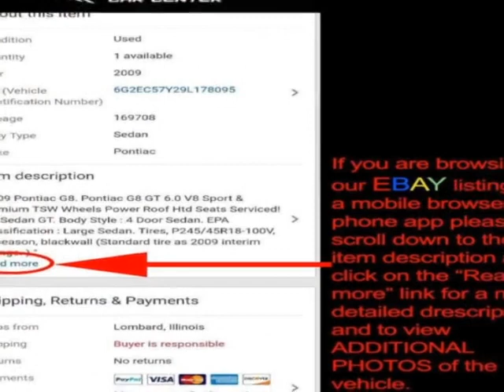2006 Toyota Land Cruiser - Lombard, IL